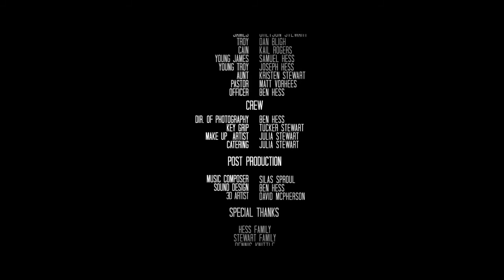"Vengeance," by Ben Hess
First Place
Movie & Video, Second Year Student
Kern High School, Instructor: Matthew Dills